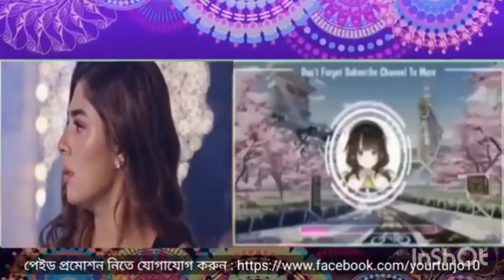Kumkum Bhagya 26 June 2024 Full Episode